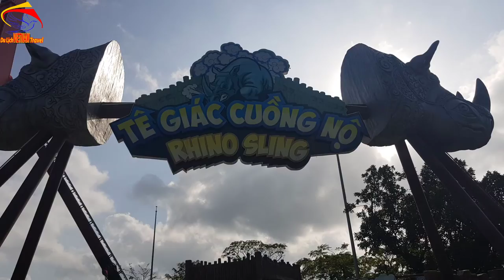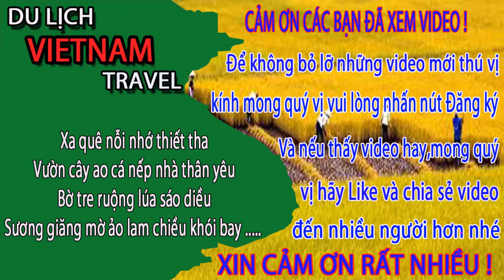NHÌN THẤY CẢNH TƯỢNG NÀY liệu còn AI DÁM CHƠI khi điến sun world hạ long park - Cuộc sống hạ long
Video này Minh Toàn xin giới thiệu đến quý vị và các bạn về trò chơi tê giác cuoocngf nộ ở sun world hạ long park. Đây là 1 trong những trò khá nguy hiểm. Nếu khi chứng kiến cảnh tưởng mọi người sợ hại thế này thì liệu có ai dám chơi không nhỉ? Bạn thấy trò chơi nào nơi này là mão hiểm nhất và có nên chơi không? Xin để lại ý kiến của bạn ở dưới video nhé.
1. Hà nội ngày nay
3. Giải trí hấp dẫn ở việt nam
4. Du lịch việt nam
5. Cuộc Sống Hạ Long
6. Tổng hợp du lịch việt nam vietnam travel